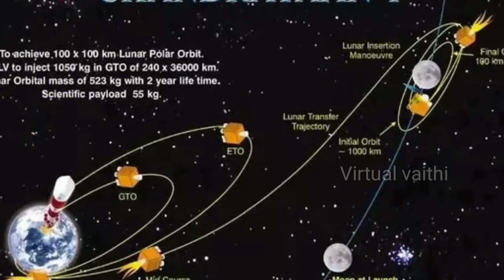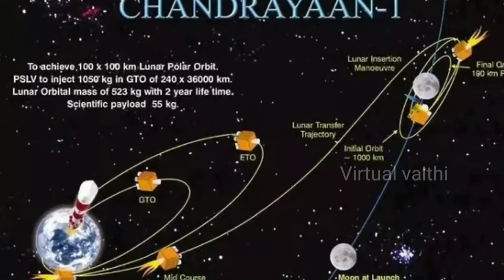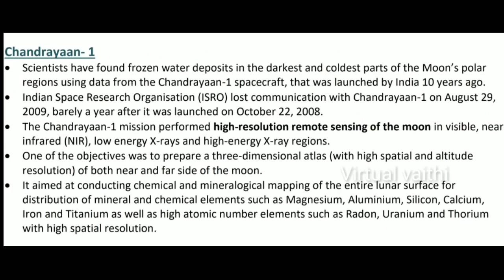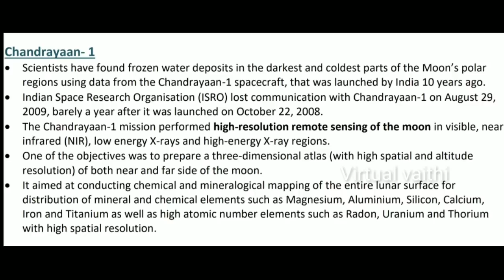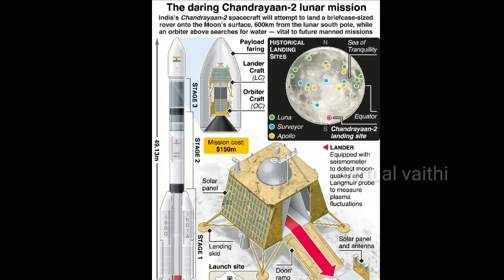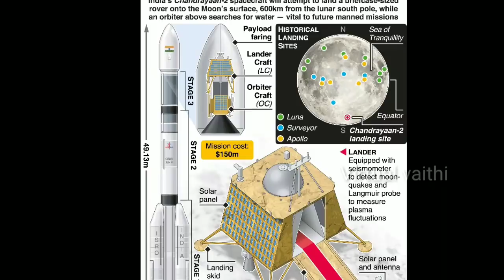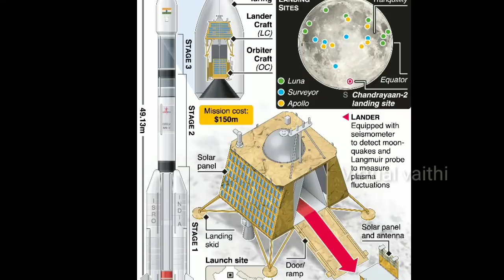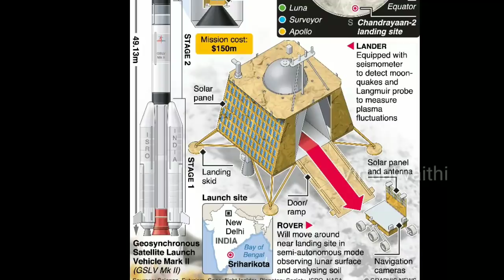Chandrayaan 2 tamil chandrayaan 1 tamil tnpsc tamil upsc tamil